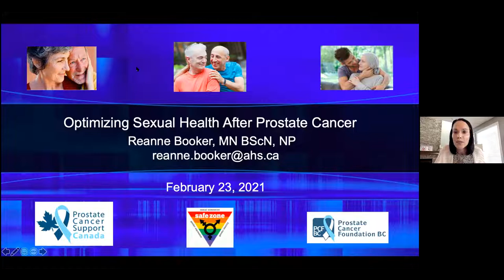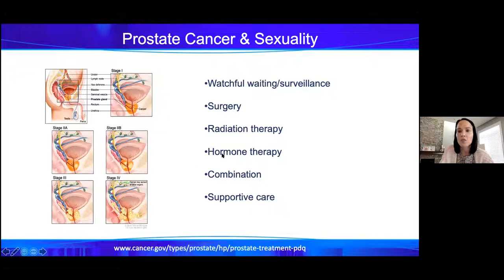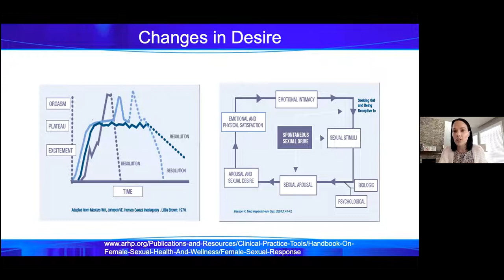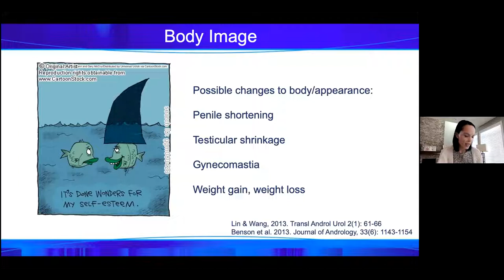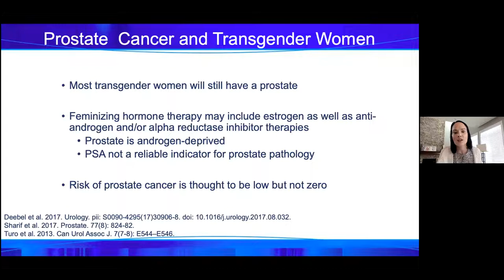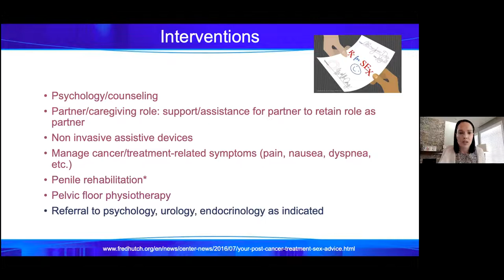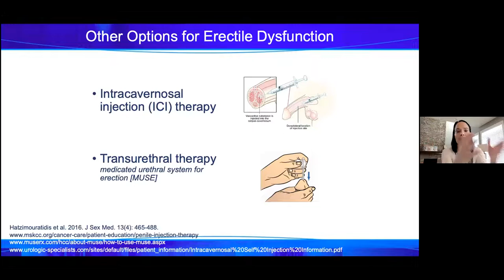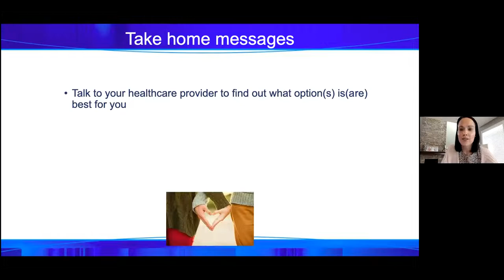Optimizing Sexual Health After Prostate Cancer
This video is a recording of Prostate Cancer BC's February 2021 Nationwide Support Group meeting held over Zoom.

Reanne is an oncology and palliative care Nurse Practitioner in Calgary. She has worked in cancer care for over 20 years. She currently works with the Palliative Care Consult Team at Foothills Medical Centre and is also working on her PhD in Nursing through the University of Victoria. The focus of her research is on the integration of palliative care in oncology. Some of her clinical and research interests include: symptom management, sexual health and cancer, the integration of palliative care in oncology, and medical cannabis in cancer care. Reanne is the current President of the Canadian Association of Nurses in Oncology.

For more information on prostate cancer support groups across Canada, please

The views, information, and opinions expressed in this video are those of the individuals involved and do not necessarily reflect the official policy or position of Prostate Cancer Foundation BC or its employees. PCFC is not responsible and does not verify for accuracy any of the information contained in the videos available for watching on this site.  he primary purpose of these videos is to educate and inform, but these videos do not constitute, or replace, medical or other professional advice.